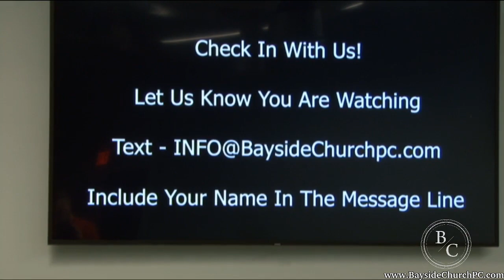Bayside Church Panama City Sunday Worship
Worship and message on March 15, 2020